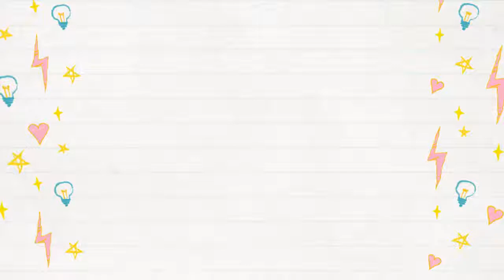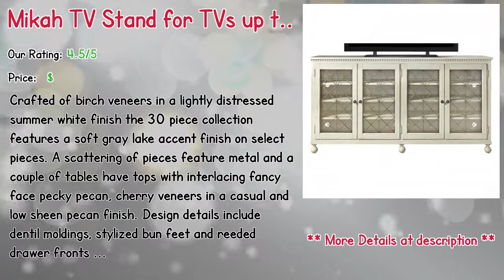Tv Stands For 65 Inch Flat Screen In 2019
** Pinellas TV Stand for TVs up to 42"
** Adam TV Stand  for TVs up to 48"
** Sandy Granite Range TV Stand for TVs up to 50"
** Coralie TV Stand for TVs up to 78"
** Walworth TV Stand for TVs up to 60"
** Julien TV Stand for TVs up to 55"
** Sidney TV Stand for TVs up to 50" with Fireplace
** Mikah TV Stand for TVs up to 78"
** Harber TV Stand
** Makayla TV Stand for TVs up to 59"

Our complete review, including our selection for the year's best Tv Stands For 65 Inch Flat Screen, is exclusively available on Spyer Home Decor.